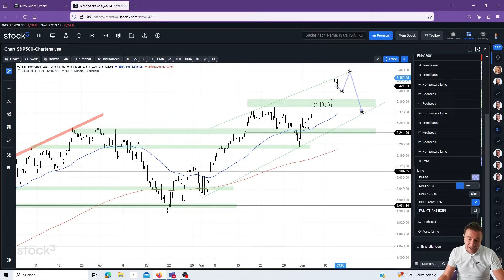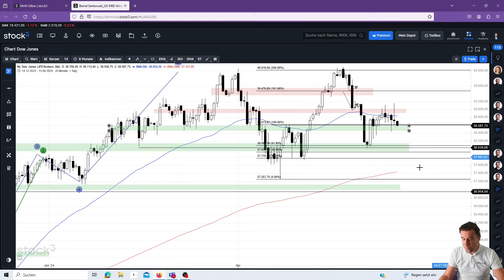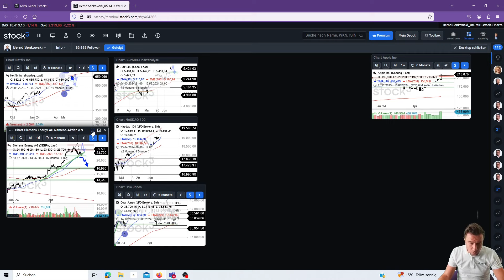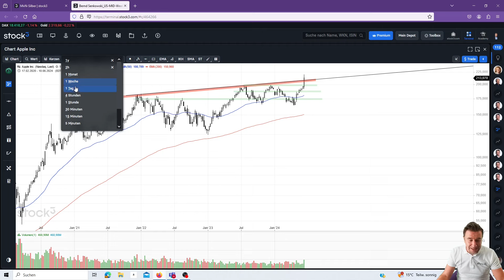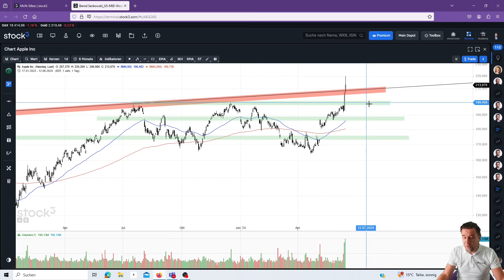Der Nasdaq100-Index ist weiter in Partylaune. Doch wie lange noch?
In diesem Video werden die US-Indizes analysiert. Der Nasdaq100 und der S&P500-Index haben sich nochmals deutlich besser entwickelt als der Dow Jones-Index. Die Netflix-Aktie hat wie erwartet sich deutlich schlechter als der Markt entwickelt.